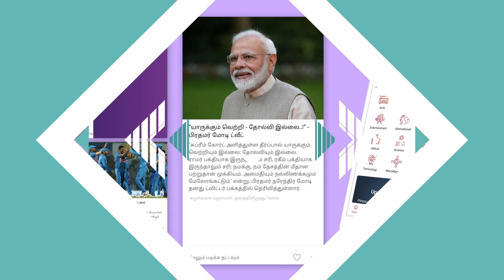இசைப்புயலா? இசைஞானியா? | Seenu Exculusive | சிந்து பைரவி | Ilayarajaja | A R Rahman | Tamil Hits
Facebook.com/AadhanCinema
Twitter.com/AadhanCinema
Instagram.com/AadhanCinema